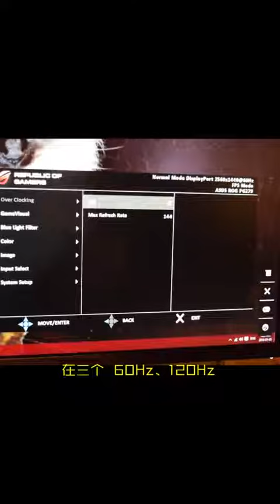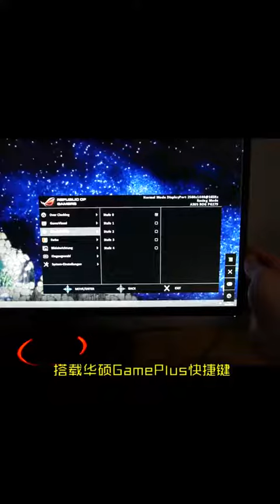华硕 PG279Q一款20年不用换的显示器